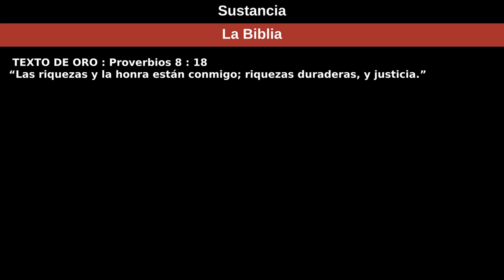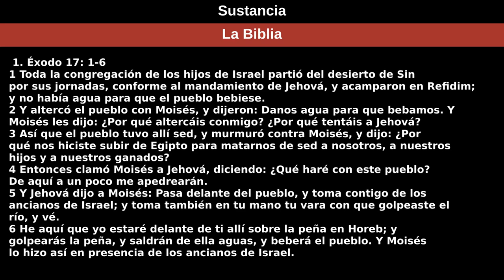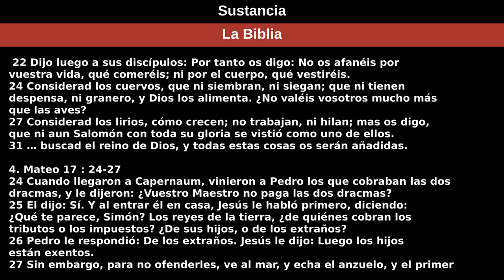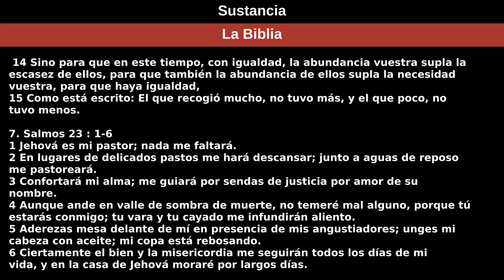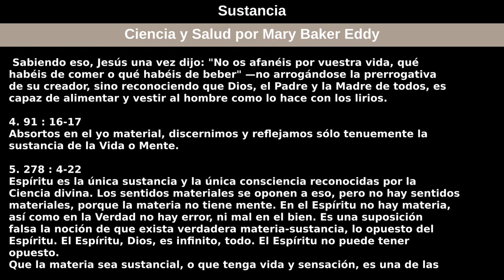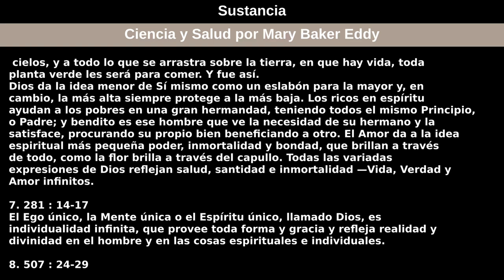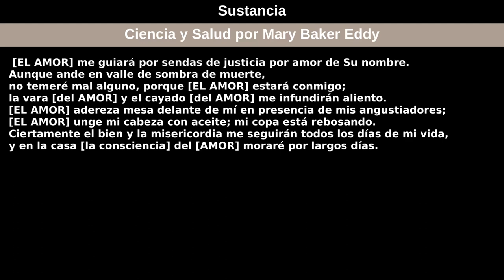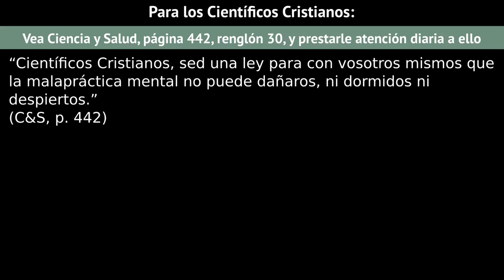13 de marzo de 2022 — Sustancia